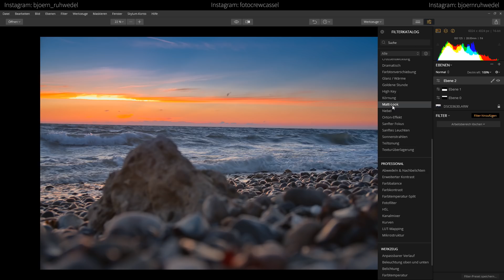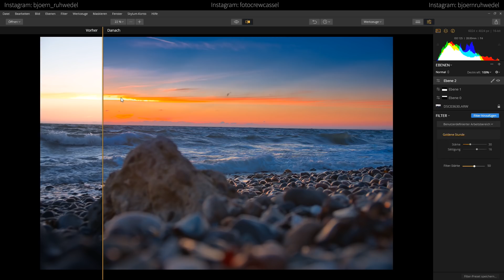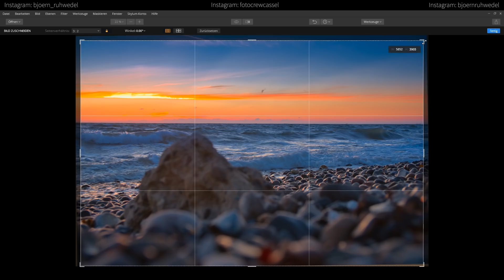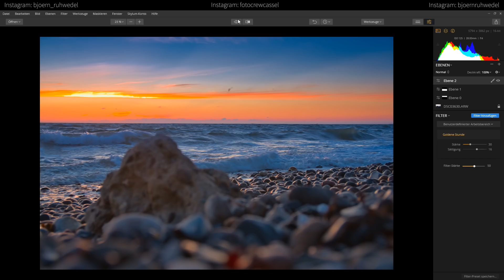💻Bildbearbeitung Luminar 2018💻 - 📸Ein Sonnenuntergang auf Fehmarn📸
In der heutigen Bildbearbeitung zeige ich Dir wie man ein Sonnenuntegangsbild in Luminar 2018 aufpeppt. Ich zeige Dir die Grundbearbeitung und danach auch die Bearbeitung mit den Verlaufsmasken. Bevor ich dem Bild dann mit einem speziellen Filter den i-Punkt aufsetze.